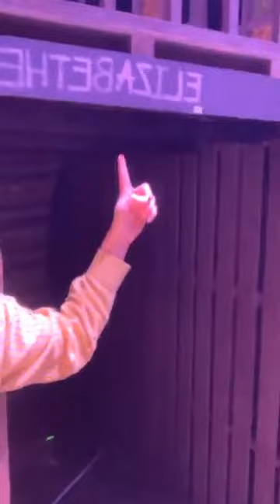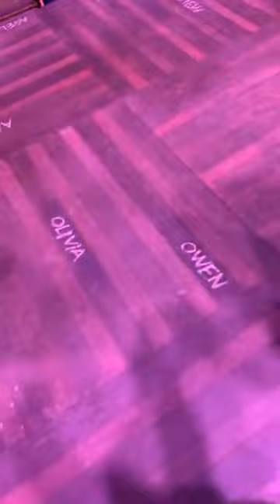20200209 오후2시 란주ㅂㅐ우님 인라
박란주배우님 뮤지컬 폴 무대 리허설
인별 라01브방송